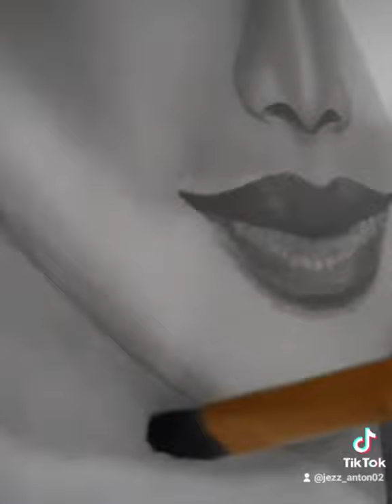NICOLE BUDOL CHARCOAL DRAWING/BINIBINING PILIPINAS 1st Runner Up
Hello Guys! welcome back to my Channel, Sorry Kung Diko nakuha ang Mukha Ni Herlene Nicole jaan dapat po hindi ako gumamit ng Grid😅 Pero sana Mag enjoy parin kayo sa Panonood! Thankyou!😘